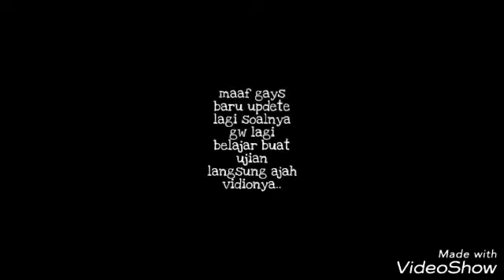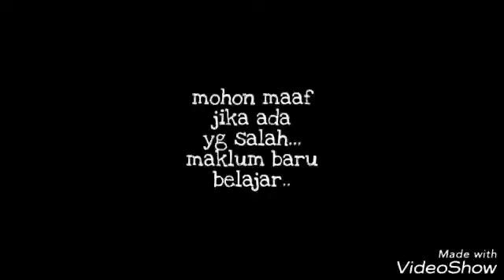"KUALAT" sama orang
Sory gua udah lama gk bikin vidio